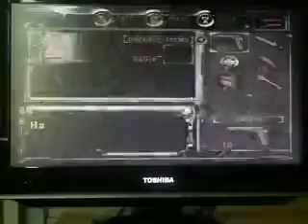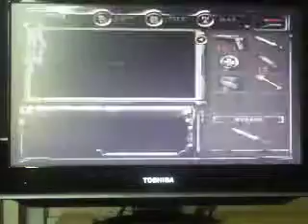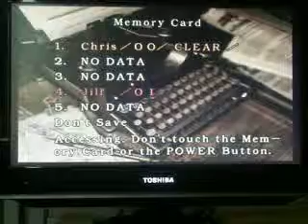Lets play resident evil remake part 3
We find some daggers and make it to our first save room.